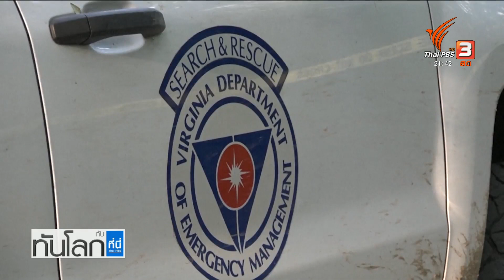World roundup 5 มิ.ย. 66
- ไม่พบผู้รอดชีวิตในเครื่องบินเล็กล้ำน่านฟ้าวอชิงตัน
- กลุ่มผู้ประท้วงสนับสนุน อเล็กเซ นาวาลนี ถูกจับกุม
- โรงเรียนสอนยิ้มในโตเกียว